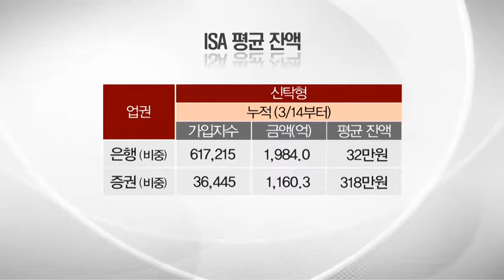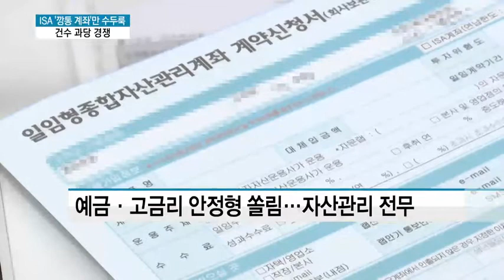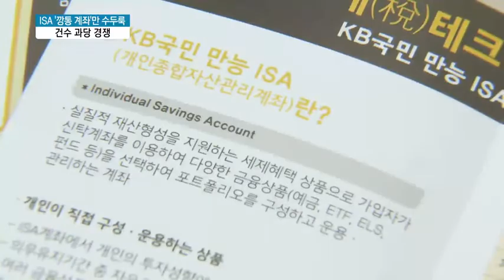ISA '깡통 계좌'만 수두룩 ...건수 늘리기 경쟁 과열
03/21 MTN 투데이

개인종합자산관리 계좌, ISA가 출시 된지 1주일 만에 60만명이 넘게 가입했습니다. 그런데 금융사들이 밀어내기식 영업을 하면서 일단 가입만 시킨 ‘깡통 ISA' 계좌가 대부분인 것으로 추정됩니다. 은행간 과열된 유치 경쟁이 빚어낸 씁쓸한 단면입니다. 권순우 기자가 보도합니다.